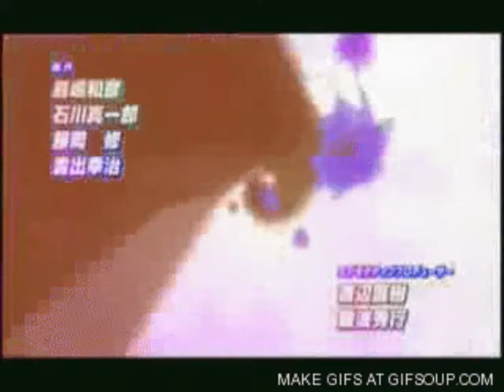falling down-anime mix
do not own the anime or the music.